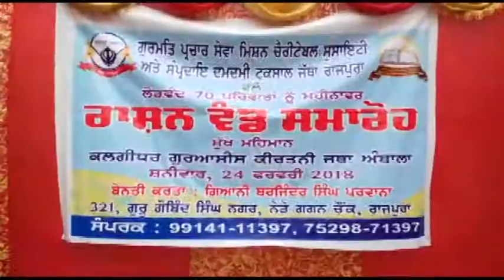ਜ਼ਰੂਰਤ ਮੰਦ ਪਰਿਵਾਰਾਂ ਨੂੰ ਰਾਸ਼ਨ ਵੰਡ ਸਮਾਰੋਹ ਭਾਈ ਬਰਜਿੰਦਰ ਸਿੰਘ ਪਰਵਾਨਾ ਦੀ ਅਗੁਵਾਈ ਵਿੱਚ ਕੀਤਾ